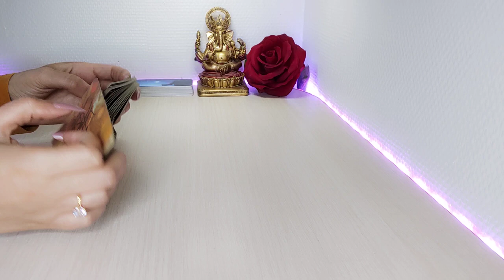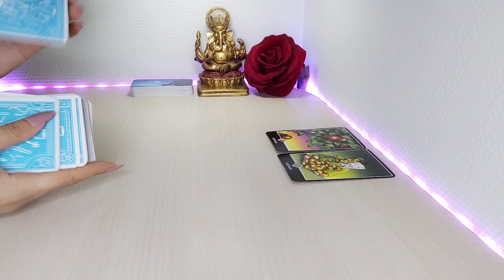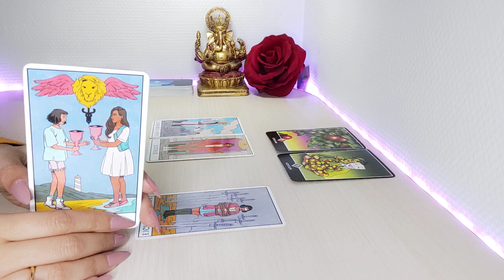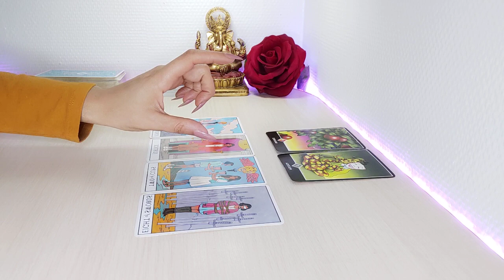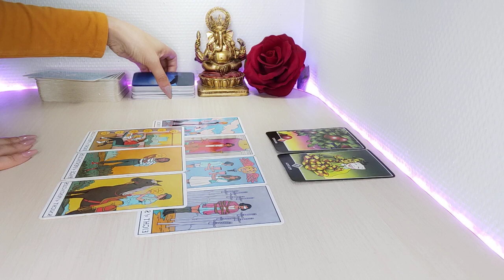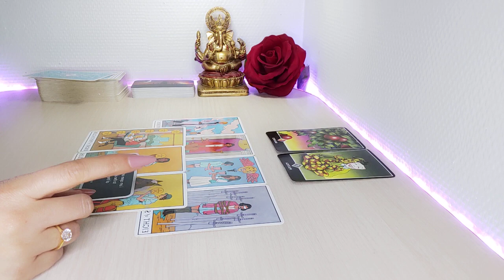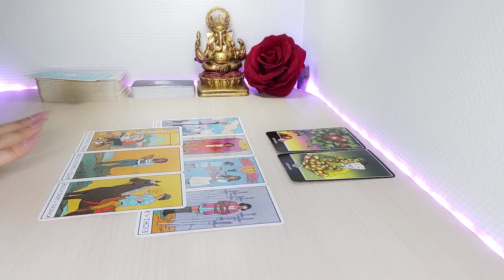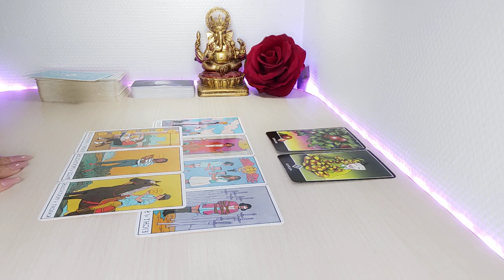Piscis 😘 Se muere por hablarte pero...😤 PISCIS AMOR MAYO 2022